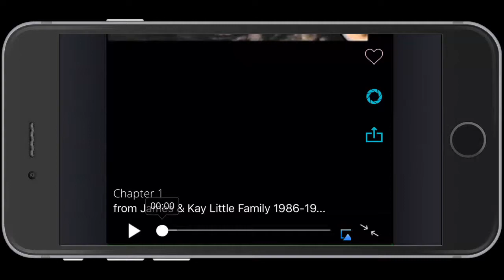Christmas Eve, 1986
Family Christmas Eve musical number where the number of participants keeps on growing.